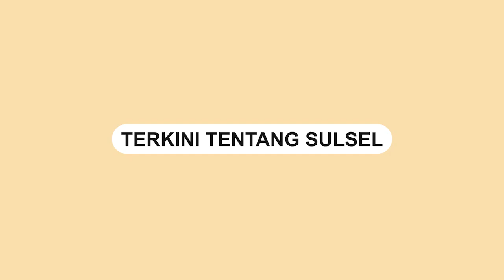Tenda Pengungsi Label Gereja Dicopot Ormas Jadi Bocor saat Diguyur Hujan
Tenda itu bertuliskan "Tim Aksi Kasih Gereja Reformed Injili Indonesia".

Akibatnya, tenda pengungsi korban gempa Cianjur yang berlabel geraja itu jadi bocor saat terjadi hujan.

Dalam video memperlihatkan sejumlah tenda warna biru tengah diguyur hujan

Perekam video menyebut pencopotan label membuat tenda bocor saat terguyur hujan.

Akibatnya pengungsi korban gempa Cianjur terkena tetesan hujan.

Seperti diketahui, sejumlah ormas mencopot label gereja yang berada di atas tenda bantuan untuk pengungsi korban gempa Cianjur.

Video terkini dan terbaru..